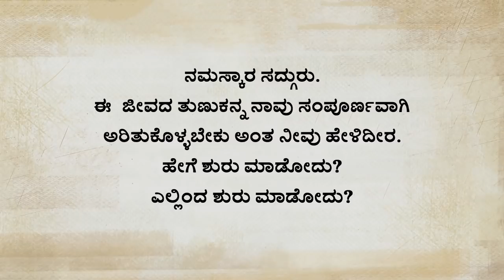ಆಧ್ಯಾತ್ಮಿಕ ಪ್ರಗತಿಗೆ 2 ಅಂಶಗಳು | Sadhguru Kannada | ಸದ್ಗುರು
ಎಲ್ಲರೂ ಅದಾಗಲೇ ಆಧ್ಯಾತ್ಮ ಪ್ರಕ್ರಿಯೆಯಲ್ಲಿ ತೊಡಗಿದ್ದಾರೆ, ಆದರೆ ಅದು ಪ್ರಜ್ಞಾಪೂರ್ವಕವಾಗಿ ಆಗುತ್ತಿಲ್ಲವಾದ್ದರಿಂದ ದಿಕ್ಕು ತಪ್ಪಿದೆ ಎಂದು ಸದ್ಗುರು ಹೇಳುತ್ತಾರೆ. ಆದ್ದರಿಂದ ನಾವು ಮಾಡಬೇಕಾಗಿರುವುದು ನಮ್ಮ ಅರಿವಿನ ವೋಲ್ಟೇಜ್ ಅನ್ನು ಹೆಚ್ಚಿಸುವುದು!